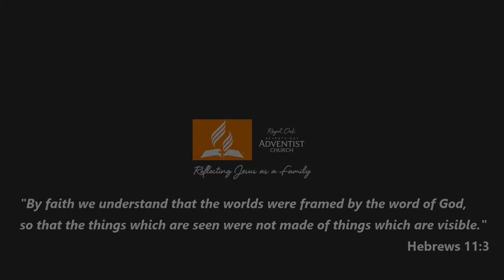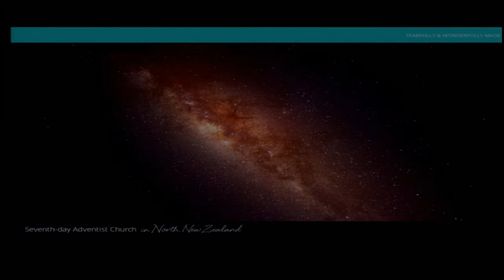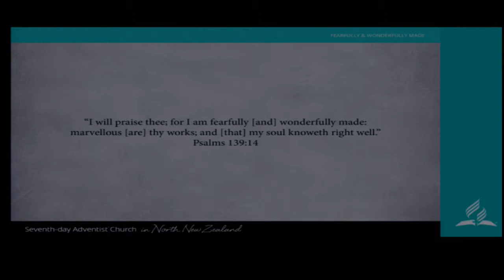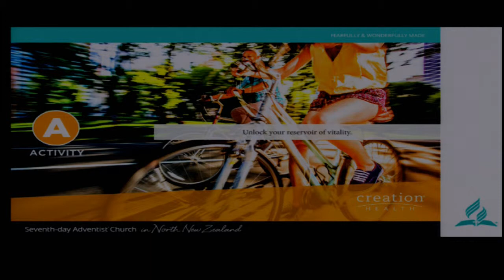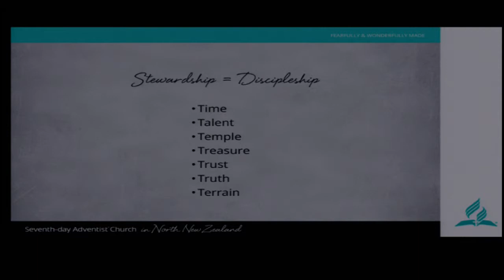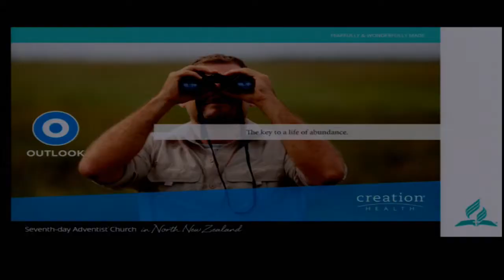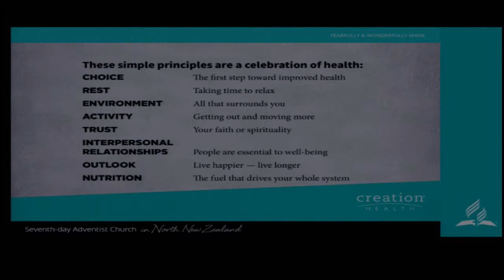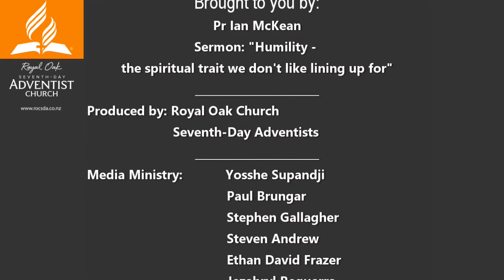Fearfully and Wonderfully Made - Shane Palipane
Sabbath 12/08/2017 - Shane Palipane

Today we will take a journey that will give us knowledge and understanding into the awesome macroscopic and microscopic God of the universe.
By studying the microscopic view we will gain insights into the health and well-being of God's masterpiece - you and I.